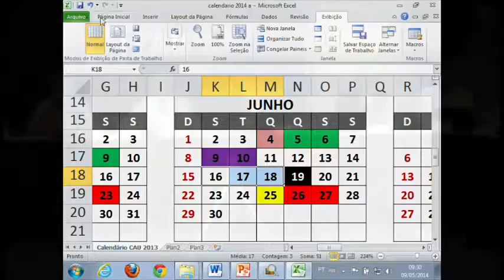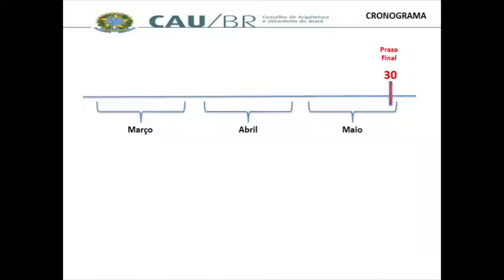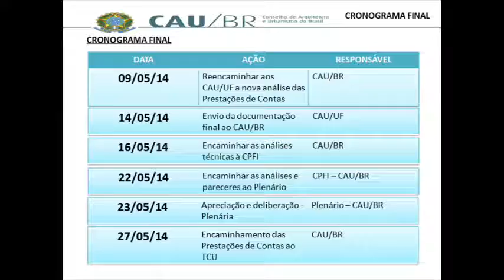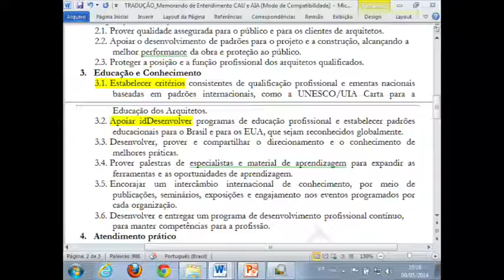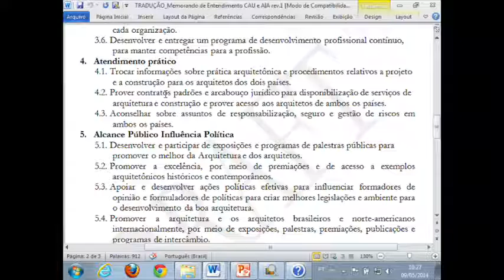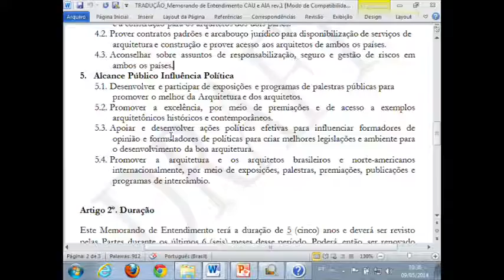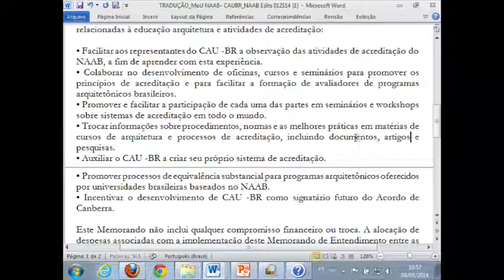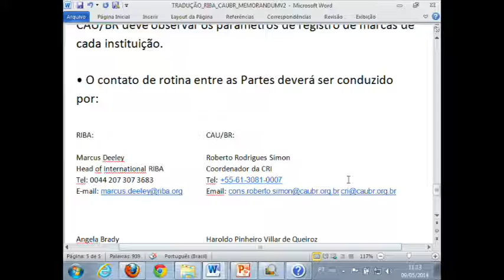30º Plenária do PGM - parte 3